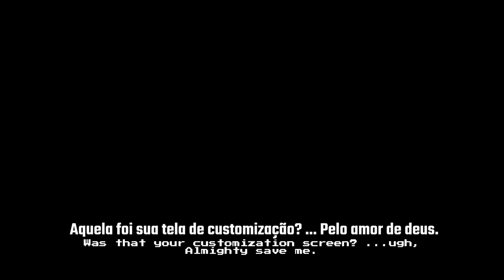Esse é o SOULS LIKE mais DIVERTIDO desse ANO! The Last Hero of Nostalgaia Análise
Análise de The Last Hero of Nostalgaia!

➤ PSN: hadessama94